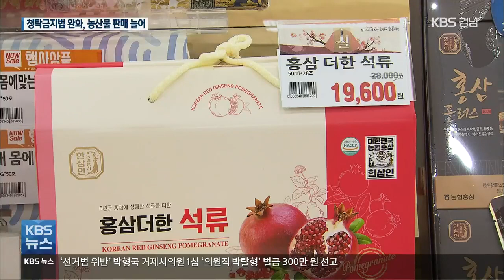농수축산물 선물가액 20만 원↑…경남 매출도 ‘활짝’ / KBS 2021.02.01.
[앵커]

 설을 앞두고 경남에서도 농수축산물 선물세트 매출이 늘어나고 있습니다.

 정부가 설 명절에 한해 한시적으로 청탁금지법상 농수축산물 선물가액을 20만 원으로 올린 여파가 반영되고 있습니다.

 배수영 기자의 보도입니다.

 [리포트]

 창원의 대형 농산물 판매 매장, 설 선물세트를 사려는 고객들의 발길이 이어지고 있습니다.

 정부가 설 명절을 앞두고 청탁금지법상 농수축산물 선물가액을 10만 원에서 20만 원으로 상향한 덕분입니다.

 기업체를 중심으로 한 단체 구매도 늘고 있습니다.

 [황도원/제조업체 직원  :  "(선물 구매) 금액이 늘어나는 바람에 구매의 폭이 넓어지는 부분이 있는 것 (같습니다.)"]

 가장 큰 대목을 맞은 선물세트는 한우! 10만 원이 넘는 상품 구성이 늘면서 이 대형 할인매장의 매출도 30% 이상 늘어났습니다.

[김대훈/○○유통센터 부장  :  "올해 같은 경우는 (선물) 가격이 20만 원으로 상승하면서 구이용과 함께 다양한 상품이 만들어져서 판매가 될 것으로 예상됩니다."]

 갈치와 옥돔, 굴비 같은 수산물도 마찬가지!

 다양한 구성으로 명절 선물세트 구입 문의가 20~30% 늘었고,

 [김현/수산물 코너 판매 책임자 :  "작년 설날보다 상한 금액이 많이 상승해서 세트구성도 선택의 폭이 많이 넓어졌고 고객문의도 많이 들어오고 있습니다."]

 지난해 작황부진으로 가격이 오른 과일도 10% 이상 매출이 늘었습니다.

 정부가 지난달 4일부터 24일까지  12개 주요 유통업체를 대상으로 농식품 선물 판매 매출액을 조사한 결과 모두 1,259억 원으로 지난해 같은 기간 805억 원보다 56% 증가했습니다.

 또, 정부가 코로나19로 고향 방문 대신 비대면 명절 선물 전달을 권고하면서 농수축산물 판매가 늘어날 전망입니다.

 코로나19로 움츠려들었던 농수축산물 소비 활성화에 보탬이 될 지 기대되고 있습니다.

 KBS 뉴스 배수영입니다.